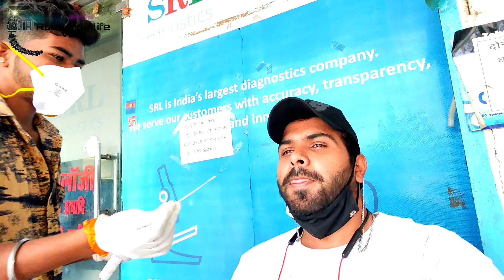COVID-19 POSITIVE ? | Home Quarantine |Home care vlog 26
hello everyone.. how are are ? hope you doing well , here some tips for home corantine and home care  hope u guys like it.. plz support😊